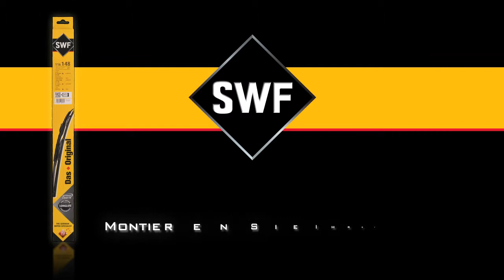Montage eines SWF Das Original Frontwischers mit A-Adapter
Mit SWF, montieren Sie Ihre Wischerblätter mit Leichtigkeit!
1- Heben Sie den Wischarm an.
2- Entfernen Sie das alte Wischblatt.
3- Befestigen Sie das neue Wischblatt.
4- Versichern Sie sich, dass das Wischblatt richtig angebracht ist.
5- Legen Sie den Arm und das Wischblatt zurück auf die Windschutzscheibe.
6- Testen Sie, ob das neue Wischblatt korrekt wischt.

• Verfolgen Sie, wie unsere SWF Flachwischer in unseren Labors getestet und auf der Strecke geprüft werden
• Hier finden Sie unseren aktuellsten SWF Wischerkatalog für PKW, Transporter & LKW

SWF, der deutsche Wischerspezialist
SWF ist eine Marke der Valeo Gruppe